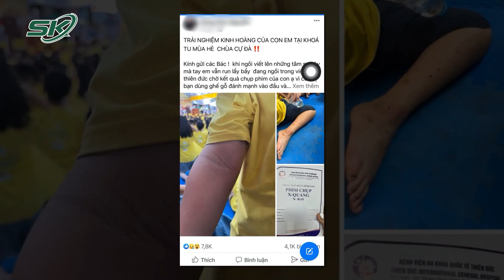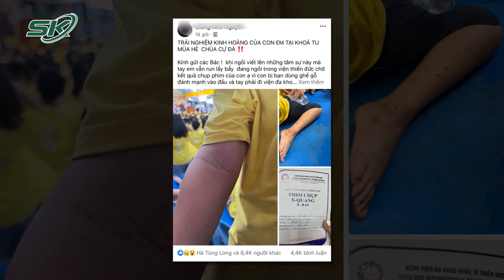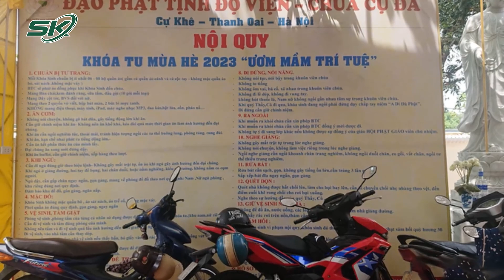Từ Vụ Khóa Tu Mùa Hè Tại Chùa Cự Đà, Hà Nội Yêu Cầu Kiểm Tra Các Khóa Tu Hè Trên Địa Bàn | SKĐS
SKĐS | Đứng trước lùm xùm về khóa tu mùa hè, Ban Tôn giáo Hà Nội đã yêu cầu các quận, huyện tổng hợp toàn bộ danh sách khóa tu tổ chức trong mùa hè 2023. Được biết, thời gian tới, Ban Tôn giáo Hà Nội cũng sẽ tổ chức đoàn kiểm tra công tác tổ chức khóa tu hè trên địa bàn thành phố, trong đó tập trung vào khóa tu có từ 200 khóa sinh trở lên.

Mời quý vị và các bạn xem thêm: NSƯT Hoài Linh Xuất Hiện Sau Ồn Ào 14 Tỷ: “Ăn Cá Khô Và Mắm, Đi Diễn Để Tuổi Già Đỡ Hiu Quạnh”